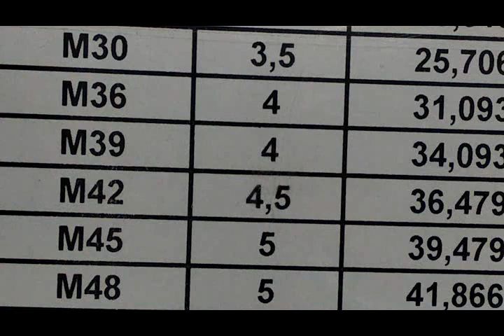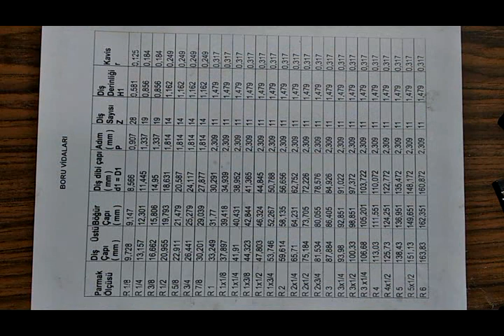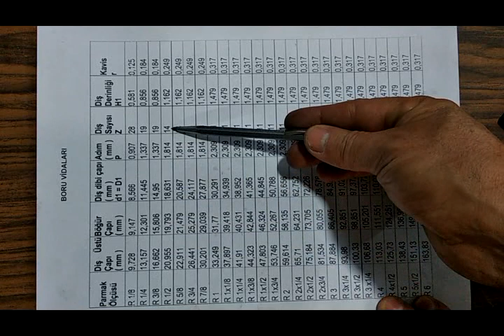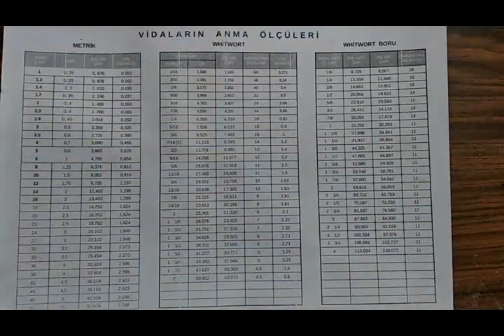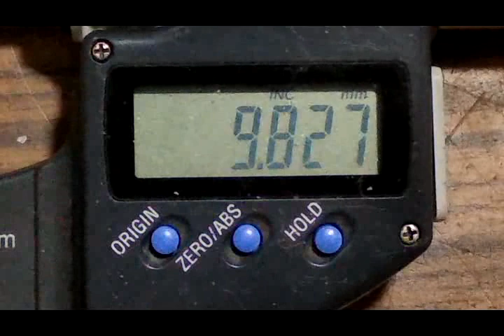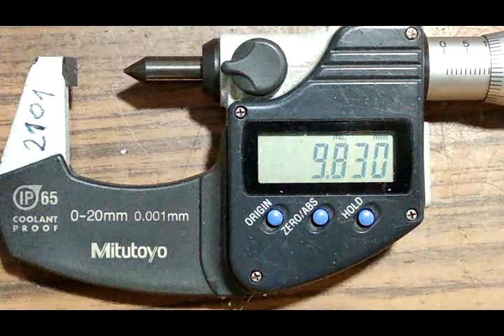TESVİYECİLİK 6 3 WHİTWORTH VE BORU VİDALARI VİDA TARAĞI METİN YILMAZ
WHİTWORTH VE BORU VİDALARI, VİDA TARAĞI METİN YILMAZ HAKKINDA BİLGİ VERİLMİŞTİR.